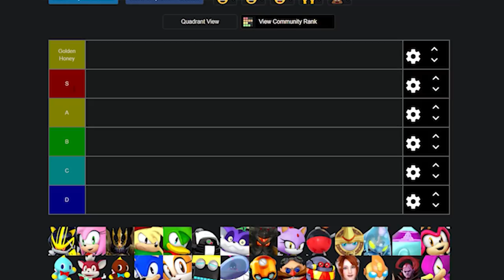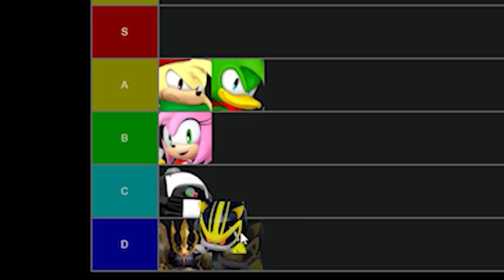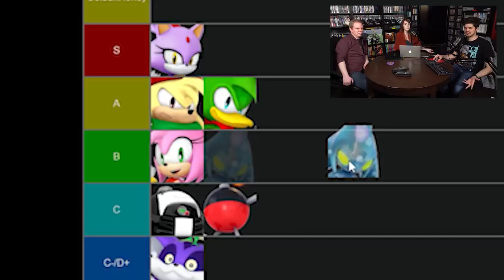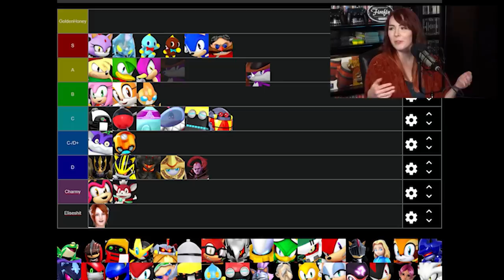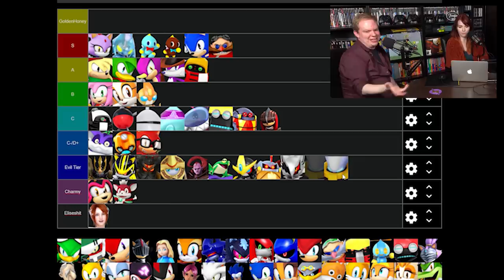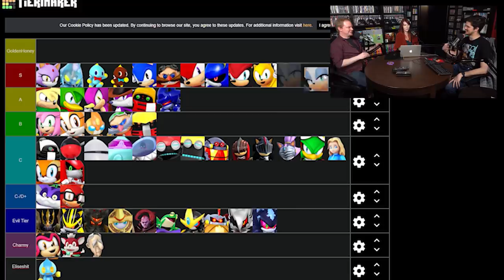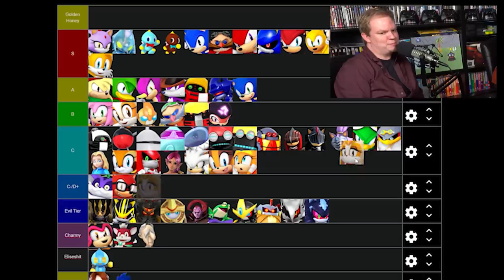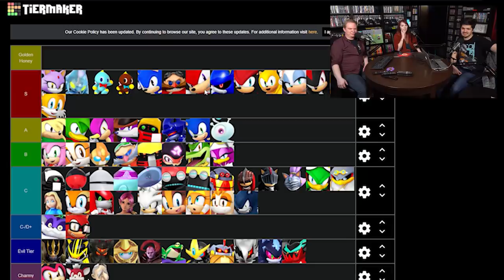Top Hog! - Sonic the Hedgehog Tier List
Cole, Ben, and Melanie work together to whittle down who is the best character from Sonic the Hedgehog.